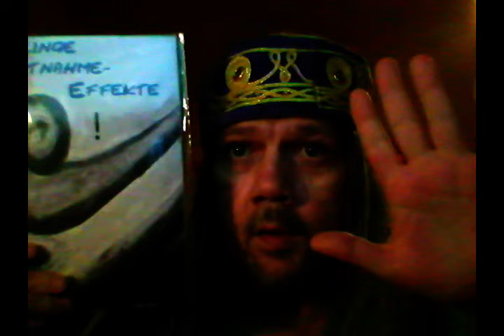BTB Neujahrsrede 2015 2016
MfG
BTB